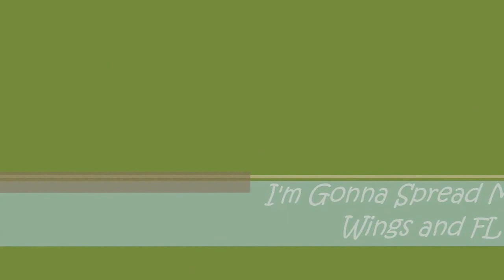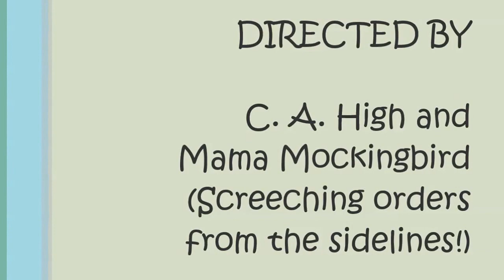2013 08 04 Teenage Mockingbird